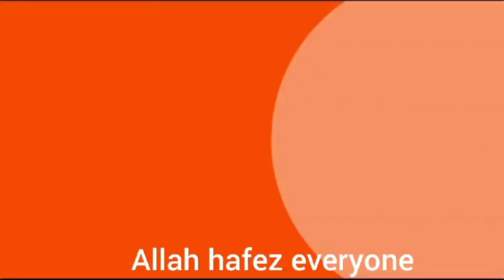Maida Ladoo Recipe | Delicious Flour Laddu Recipe | Less Ingredients yummy & Easy to Make|spcvu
Ingredients:=

Roast for 1o-15m until golden brown
liquid milk 2tbs
Make ladoo while warm